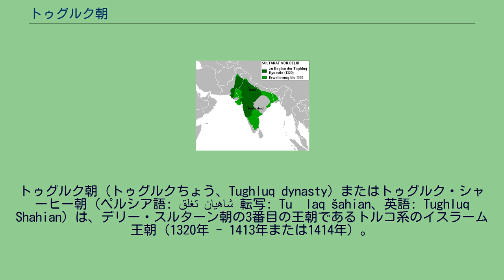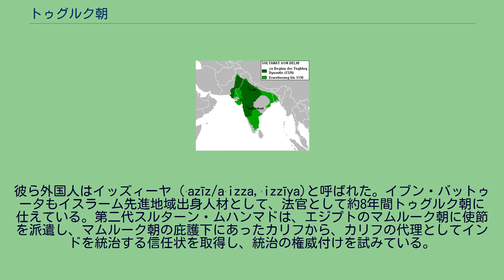トゥグルク朝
トゥグルク朝（トゥグルクちょう、Tughluq dynasty）またはトゥグルク・シャーヒー朝（ペルシア語: تغلق شاهیان‎ 転写: Tuġlaq šahian、英語: Tughluq Shahian）は、デリー・スルターン朝の3番目の王朝であるトルコ系のイスラーム王朝（1320年 - 1413年または1414年）。
首都はデリー（一時的にダウラターバード）。
北インド、デカン、南インドを支配した。
トゥグルク朝はインドにおけるイスラーム王朝の統治を固めるために様々な政策を実施した（官僚機構の整備、経済政策、司法行政、遷都など）。
アラー・ウッディーン・ハルジーの死後、ハルジー朝は後継者争いの混乱の末に、1320年にギヤースッディーン・トゥグルクに率いられた軍によって倒され、新王朝であるトゥグルク朝が建てられた。
ギヤースッディーン・トゥグルクは、従来のデリー市街とは別に新たにトゥグルカーバードという新区域の建設を行い、デリーの発展に努めた。
1323年には息子ウルグ・ハーンをデカン、南インドに遠征させ、カーカティーヤ朝とパーンディヤ朝を滅ぼし、ホイサラ朝を再服従させ、ほぼインド全域を獲得して、デリー・スルターン朝最大の版図を獲得した。
1325年にギヤースッディーン・トゥグルクはベンガル遠征からデリーに帰還した際に、息子ウルグ・ハーンの命により父のスルターンの勝利の歓迎のために建てられた建物の倒壊によって死亡した。
そのため息子による暗殺説やデリーの高名な聖者シャイフを処罰しようとしたために呪いで死んだのだなどといううわさがたてられた。
息子のムハンマド・ビン・トゥグルクが王位を継ぐと、王子時代に獲得した広大な版図を支配下に置くべく、1327年に都をデカン高原のデーヴァギリ（デーオギリ）に遷し、ダウラターバードと改名し、スーフィー聖者たちや高官や武将たちに移動するよう命じた。
だが、デカン地方のヒンドゥー教徒はこれを歓迎せず、一方で内部からの反対が根強く、1334年にデリーに都を戻さざるをえなかった。
しかし、デリーからダウラターバードを結ぶ道路網が整備されたおかげで、南インドと北インドの文化的、経済的交流が促進された。
また、ムハンマド・ビン・トゥグルクはその広大な版図の維持に努めたが、それには多大な費用がかかり、財政を悪化させてしまう。
その解決策のひとつとして、一タンカ銀貨に対し同価値の青銅通貨を発行し、これを代用貨幣にしようと試みたが、偽造を防ぐことができず、廃止を余儀なくされた。
ムハンマド・ビン・トゥグルクの内政施策の特徴的なものは、前述の通貨改革のほかに、農業政策が挙げられる。
まず、北インドのガンガー・ヤムナー川流域、現ウッタル・プラデーシュ地方で、地租の適正化と軽減を試みたことが挙げられる。
その原因については、官吏たちが無能か、不慣れか、政府の取り分が過大な査定だったなど積算が恣意的であったなどという説がある。
これを解決するために、ディーワーネ・アミール・コーヒーという農業生産の拡大を図る官庁を各地に置き、耕作に従事する者に対し、低利で金を貸し付けて小麦、サトウキビ、ブドウ、なつめやしの栽培を振興する政策を実施したが、えらばれた耕作者たちが経験不足だったために失敗した。
このような改革で人々の不満は高まり、1334年に南インドのマドゥライで地方長官ジャラールッディーン・アフサーン・シャーが独立してマドゥライ・スルターン朝を樹立したのを契機に、次々と王朝が樹立されていった。
1336年にハリハラとブッカが独立して南インドでヴィジャヤナガル王国を、1342年にはベンガルの地方長官が独立しベンガル・スルターン朝を、1347年にはデカンのグルバルガでアフガン人傭兵出身の地方長官、アラー・ウッディーン・ハサンが独立してバフマニー朝を建てるに及んで、ベンガル地方、デカン地方から南インドの版図を喪うことになった。
晩年には、インド北西部の各地で反乱が勃発し、ムハンマド・ビン・トゥグルクはその反乱討伐中に死んだ。
1351年に即位したムハンマド・ビン・トゥグルクの従弟、フィールーズ・シャー・トゥグルクは衰退した王朝を回復すべく、積極的な内政改革に取り組んだ。
まず、貴族の反乱を抑えるために官職と領地の世襲化を容認した。
さらに残酷な身体に対する刑罰の廃止、失業者に対する職業補導などにいずれも成功を収め、 離反していた人心を取り戻した。
また、新しい都市・モスクや灌漑施設を建設するなど、内政面で大きな功績を挙げた結果、 衰退したトゥグルク...